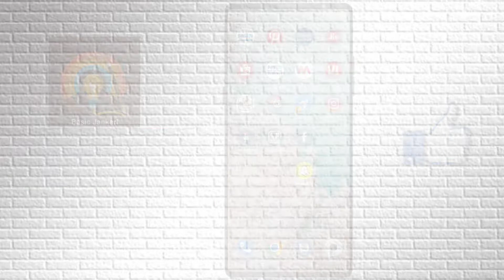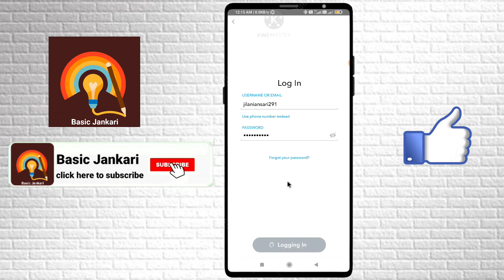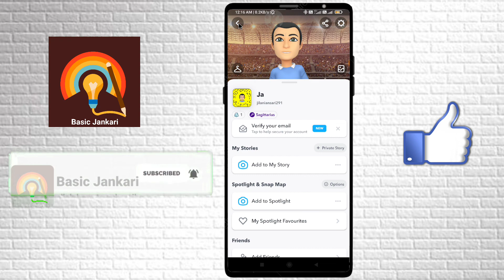Snapchat id login kaise kare | How to login in Snapchat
About :- Dosto aaj ki is video me mai aap ko batane wala hu ki app Snapchat Kaise login kar sakte hain To mai ummid karta hu ki aap ko video pasand aayega.

Your query :-

Snapchat ID login kaise karen
Snapchat ka ID login kaise karen
Snapchat Kaise kholen
Snapchat ka account kaise open Karen
Snapchat login kaise karen
how to login Snapchat account
Snapchat account kaise kholen
how to login Snapchat
स्नैपचैट लॉगिन कैसे करें